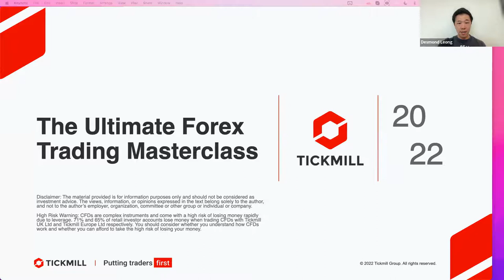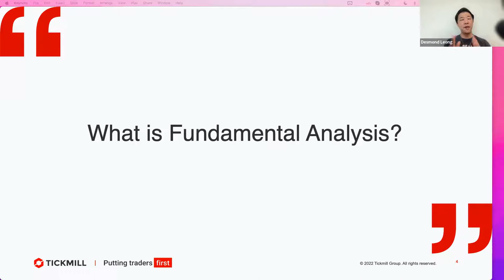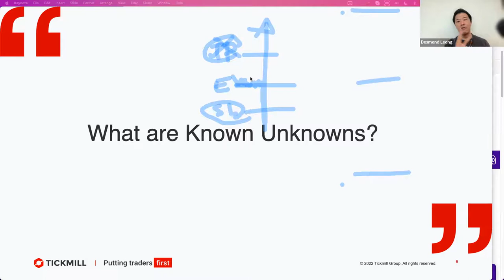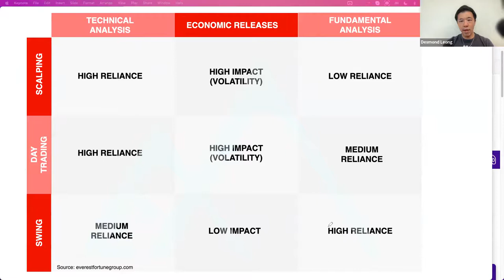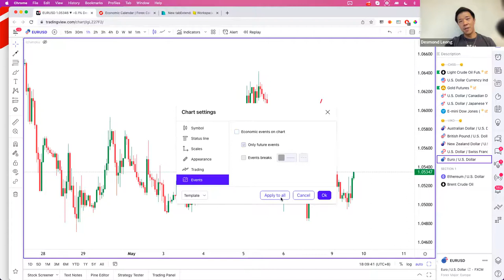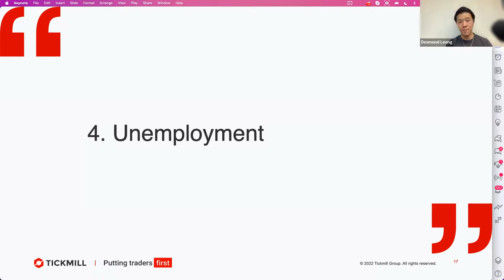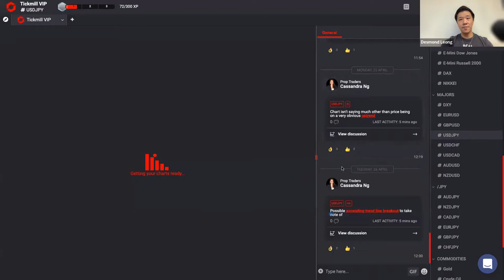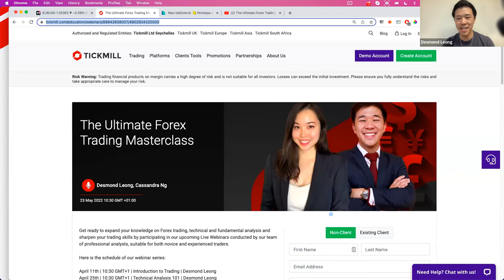Fundamental Analysis 101 / The Ultimate Forex Trading Masterclass with Cassandra Ng